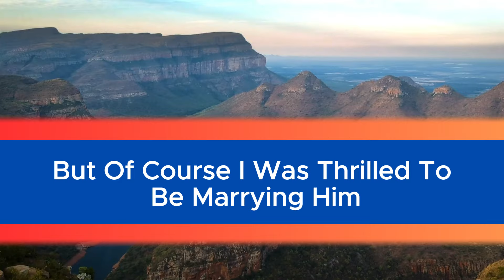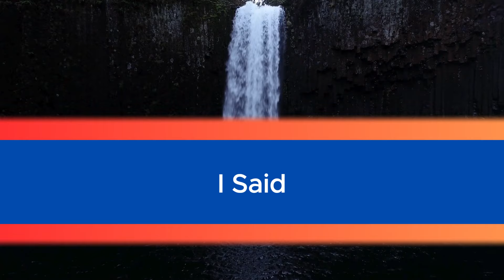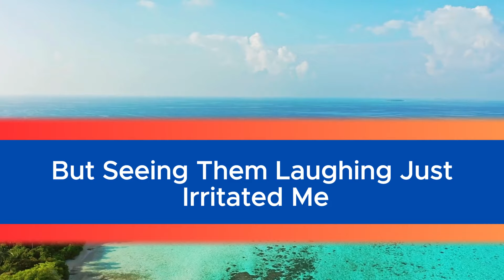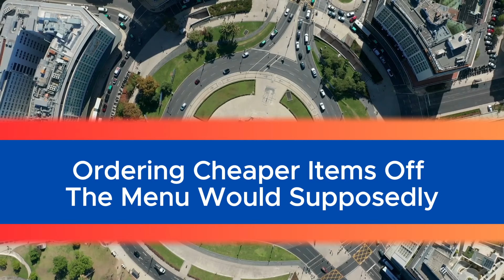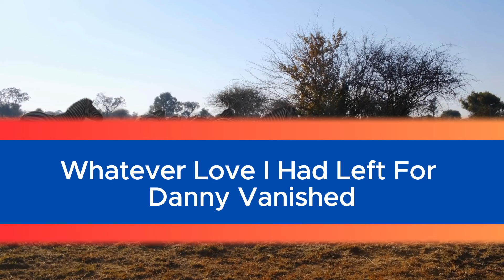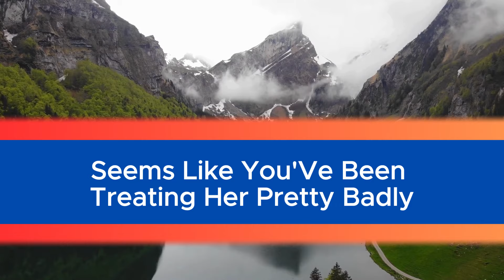Update: Husband Arbitrarily Moved His Parents into Our Luxury Condo! But He Was Shocked When I Em...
Husband Arbitrarily Moved His Parents into Our Luxury Condo! But He Was Shocked When I Emptied...